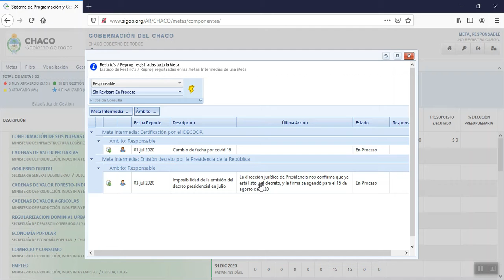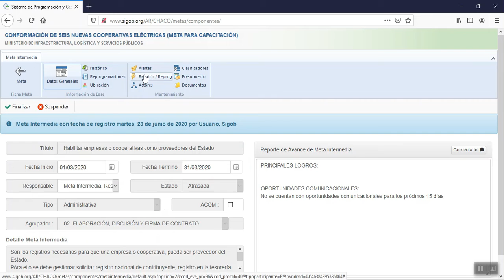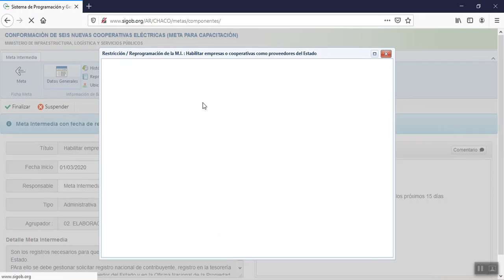RM 06 GESTIÓN DE RESTRICCIONES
La gestión de las MI se puede enfrentar a diversas situaciones problemáticas, que impidan que las mismas se logren en los tiempos previstos. A esas situaciones se las denominan “Restricciones” la cuales conllevarán un pedido de reprogramación de fechas en todas las MI’s afectadas.

Al igual que las Alertas, las Restricciones podrán ser registradas por el responsable de meta intermedia o por el responsable de meta.
Para gestionar las Restricciones que el responsable de meta le ha derivado, en el tablero principal, identifique la columna que corresponde a su ámbito de responsable de Meta. Ingrese a las Restricciones y observe que se presentan las que están Sin revisar o en proceso y luego las mismas están agrupadas por la Meta Intermedia que se ve afectada. Ingrese a una de ellas y tome conocimiento del título, la descripción y la propuesta de nuevas fechas que fueron registradas por el responsable de la MI. Si usted considera que las fechas propuestas no son las adecuadas, modifíquelas en este campo o si considera que hay otras metas intermedias que se ven afectadas, agréguelas y proponga una nueva fecha de término.
Si corresponde, en reporte de acciones diligencie las acciones tomadas, las cuales quedarán acumuladas en el histórico para futuras consultas.
Debido a que los cambios de fecha pueden afectar el cumplimiento de los compromisos del Gobernador, es el CdG el responsable de cambiar las fechas o el alcance de las MI’s, por esto, las Restricciones siempre deben derivarse a la MMJ, quienes a su vez la derivarán al CdG, para poner en conocimiento del CdG los motivos por los cuales se está solicitando los cambios de fecha o contenidos. Una vez completada la información, Guarde.
Usted, como responsable de una Meta también podrá registrar Restricciones cuando se detecte la imposibilidad de cumplir alguna MI en la fecha señalada.
Para ello, desde la MI diríjase a Restricciones
Seleccione Agregar Restricción
Defina la tipología para su creación
Complete los campos requeridos
En descripción registre, de forma clara, el motivo por el cual usted está solicitando la reprogramación, mencione el actor/actores involucrados, si es pertinente, mencione el impacto que esto tiene en otras MI o en la consecución de la Meta.
En el campo Propuesta Tratamiento mencione todas las MI relacionadas y la propuesta de nuevas fechas. En la pestaña «Reporte de acciones» registre si usted tomó alguna acción frente a la Restricción que está reportando. Esta se reflejará en el histórico para la consulta de los demás usuarios de la red de trabajo. Guarde.
Ingrese nuevamente a la Restricción que ha creado. Seleccione “Derivar a Instancia Superior” para enviarla a la agenda de temas que el CdG debe gestionar.